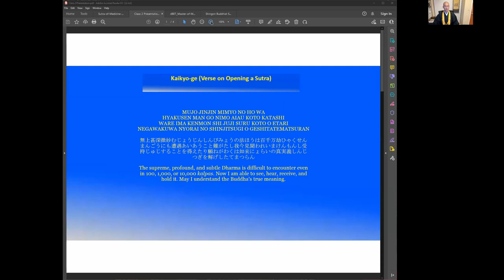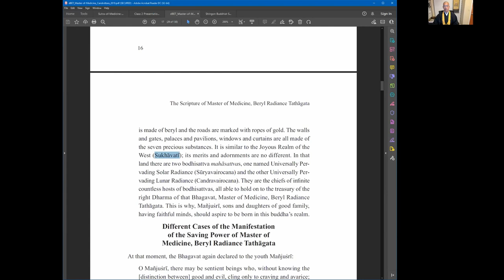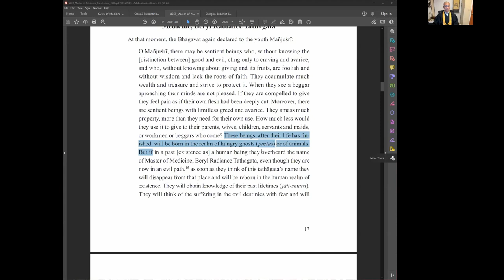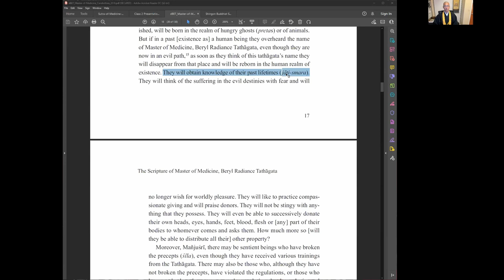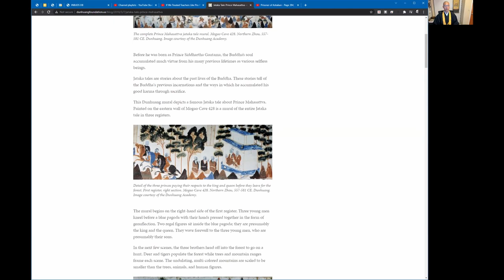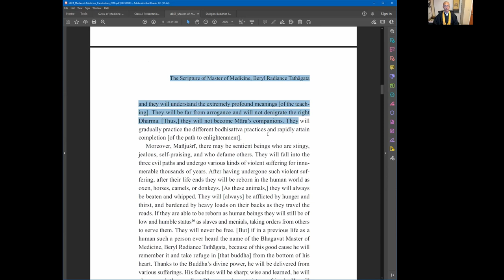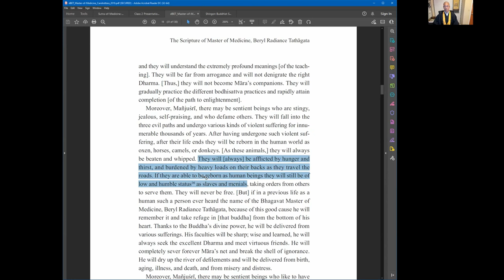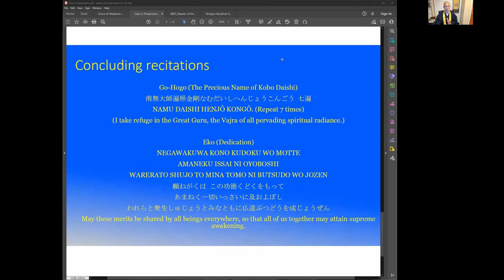(5) Medicine Buddha Sutra lecture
Medicine Buddha Sutra lecture for the benefit of the Covid-19 pandemic.